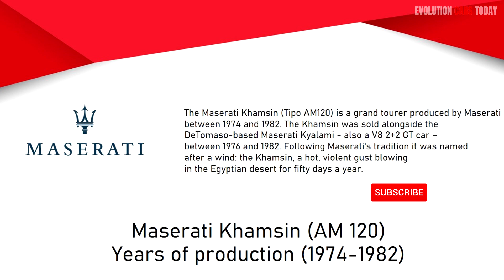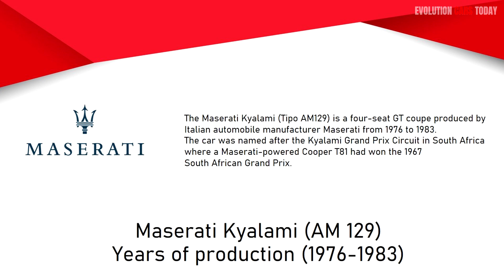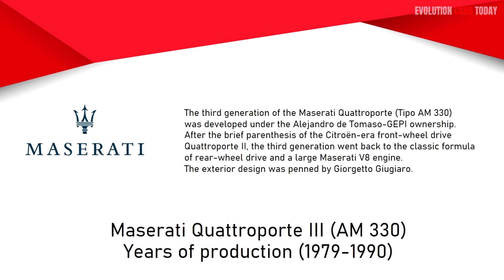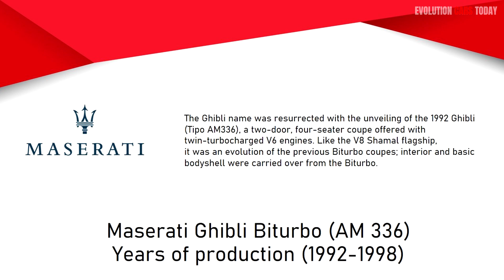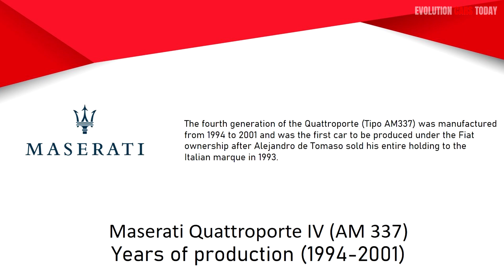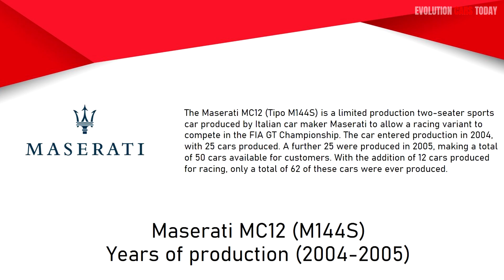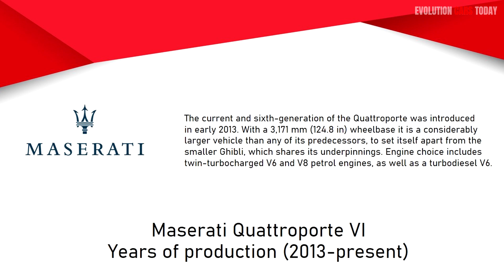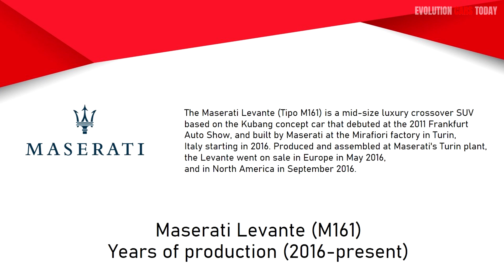Maserati Evolution 1926-2020 | Part-2 1970-2020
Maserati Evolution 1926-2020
Part 2 | Years of production 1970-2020
00:05 ► Maserati Indy (AM 116)
00:25 ► Maserati Bora (AM 117)
00:45 ► Maserati Khamsin (AM 120)
01:05 ► Maserati Merak (AM 122)
01:25 ► Maserati Kyalami (AM 129)
01:45 ► Maserati Quattroporte II (AM 123)
02:05 ► Maserati Quattroporte III (AM 330)
02:25 ► Maserati Biturbo
02:45 ► Maserati Karif (AM 339)
03:05 ► Maserati Shamal (AM 339)
03:25 ► Maserati Barchetta
03:45 ► Maserati Ghibli Biturbo (AM 336)
04:05 ► Maserati Quattroporte IV (AM 337)
04:25 ► Maserati 3200GT (AA 338)
04:45 ► Maserati Coupe-Spyder-Gransport (M138)
05:05 ► Maserati Kubang GT Wagon
05:25 ► Maserati MC12 (M144S)
05:45 ► Maserati Quattroporte V (M139)
06:05 ► Maserati GranTurismo/Cabrio (M145)
06:25 ► Maserati Ghibli (M157)
06:45 ► Maserati Quattroporte VI
07:05 ► Maserati Levante (M161)